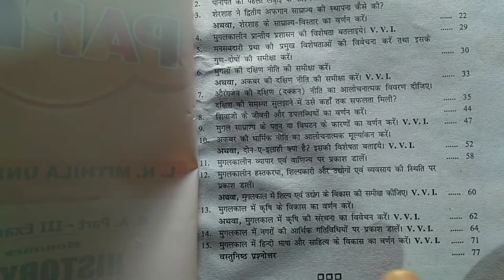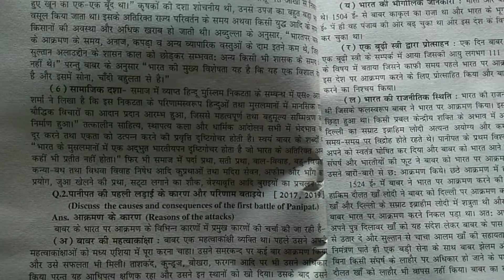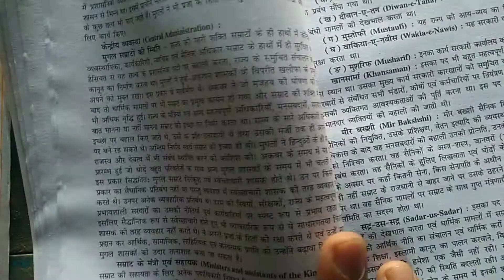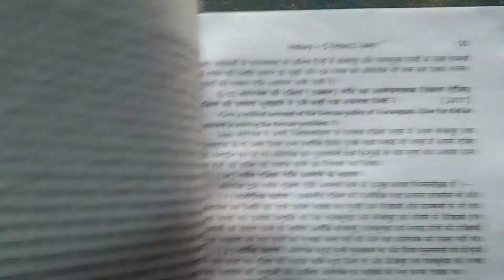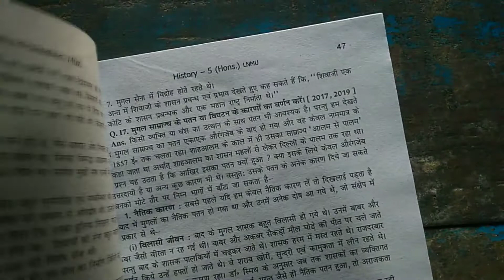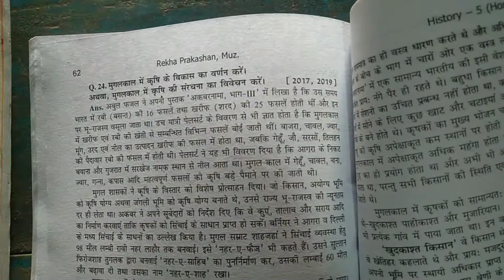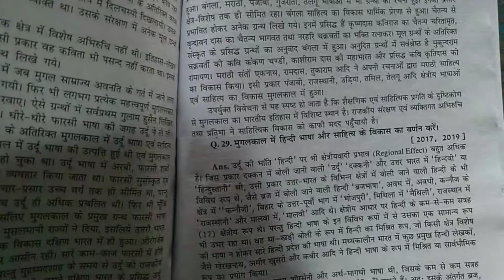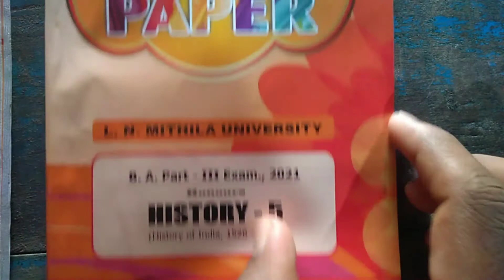Lnmu ba part 3 history honours paper 5 vvi questions 2021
Hello friends !!!

In this video I will tell you about the lnmu ba part 3 important questions for exams.